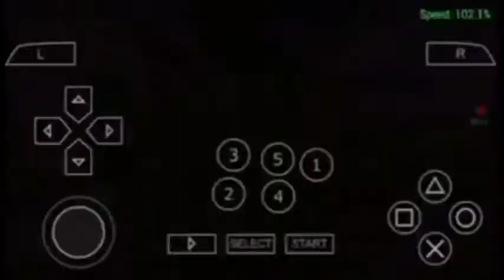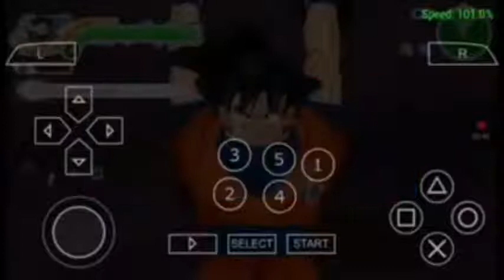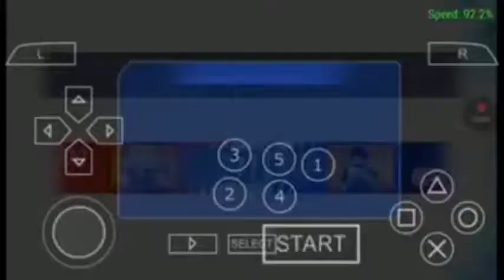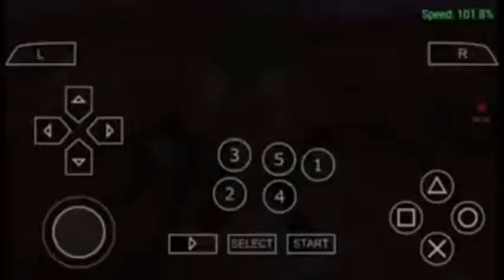Dbz ttt mods Clash of Powers part 6